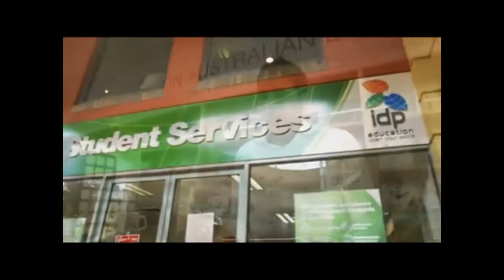idp全球最大的留遊學代辦集團「澳洲打工渡假,澳洲學生簽證,澳洲留學代辦,澳洲暑期遊學,澳洲暑假遊學」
全球最大的留遊學代辦集團，1969年由澳洲38所大學共同出資成立，以最專業和公正­的角度給予學生升學建議。現今留遊學代辦業務已擴展到主要英語系國家──澳洲、紐西蘭­、美國、加拿大、英國。IDP同時也是國際知名的雅思英文檢定主辦單位；年度報考人數­已突破200萬人次！